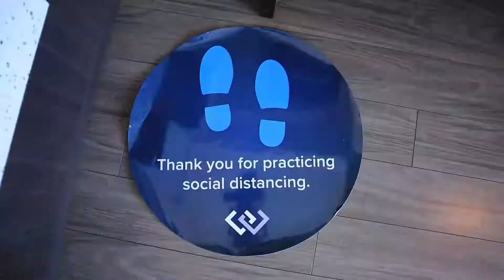Wearing a Mask During COVID-19 and Health Measures at WMB with Nancy Chapin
"MASK UP SEATTLE" is a phrase all of us have learned over the last few months as the COVID-19 Pandemic continues to take a toll on America. In this video, WMB Broker Nancy Chapin talks about the safety precautions our office is taking to ensure everyone feels safe when visiting us in South Seattle. She shows off the mask kits by Windermere that include a mask, gloves and sanitizers to help when touring homes around the city. The second half of the video sits down with Nancy as she talks about different options for mask and how to properly wear a mask when you're around others.